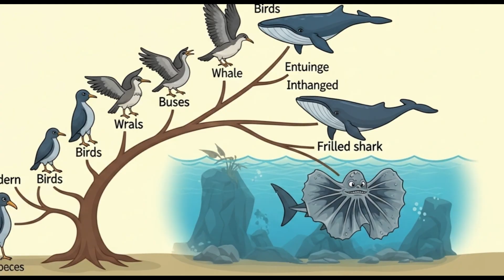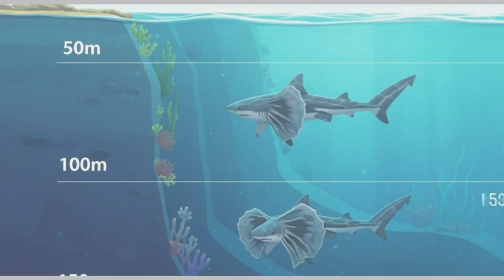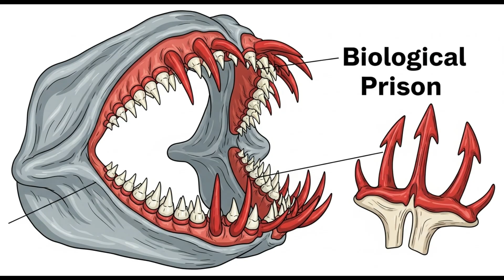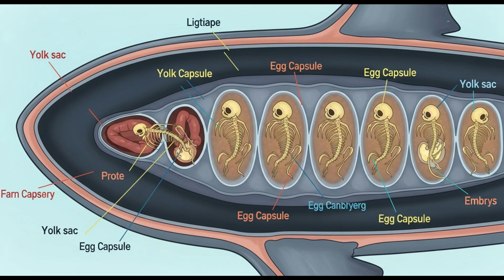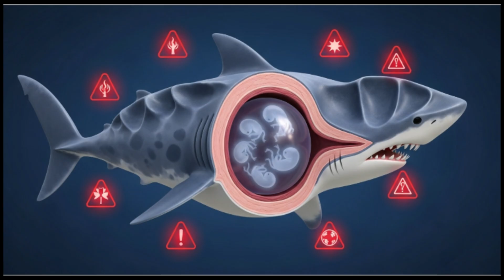Life 4.5 Million Years Ago | This Shark Hasn’t Evolved in 80 Million Years… Data Shows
What if you were born into darkness, built for a world that no longer wants you?

In this haunting deep-sea journey, you become the frilled shark—one of Earth’s oldest, strangest, and most tragic predators. With over 300 teeth and a body unchanged for 80 million years, you're not fast, not strong, and not wanted. You drift through crushing depths, hunted by nothing… yet dying because of us.

From its prehistoric origins to its heartbreaking fight to survive modern oceans, this is the story of a creature no one remembers—yet everyone threatens.